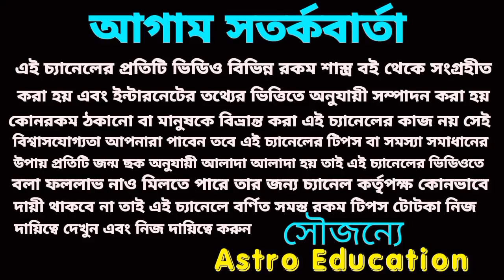2023- 2025 কর্কট রাশির মহা পরিবর্তন রাহু রাখি পরিবর্তনে হবে মালামাল!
কর্কট রাশির মহা পরিবর্তন রাহু রাখি পরিবর্তনে হবে মালামাল!